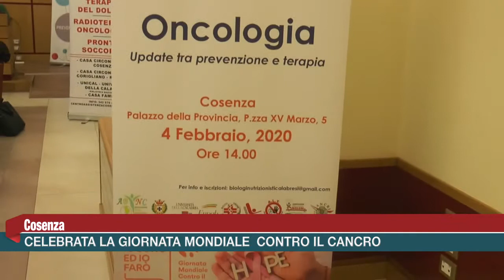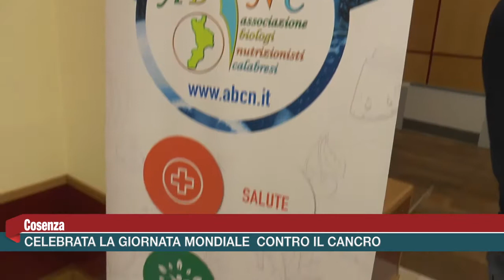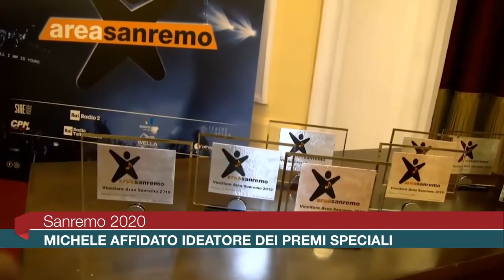Calabria News 24 Informa - Edizione della sera